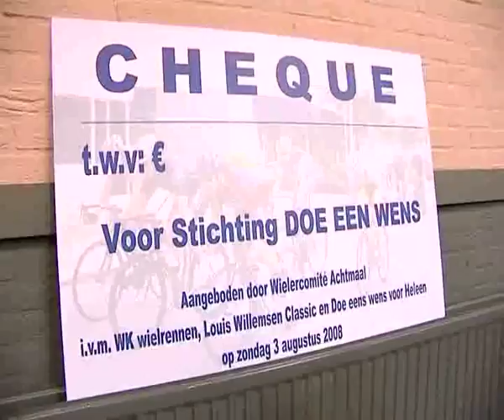WK wielrennen voor vrije renners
Afeglopen weekend vond het WK Wielrennen voor vrije renners in Zevenbergen plaats. De renners waren al wat op leeftijd, maar daarom niet minder fit!